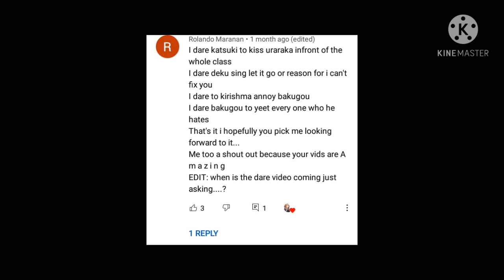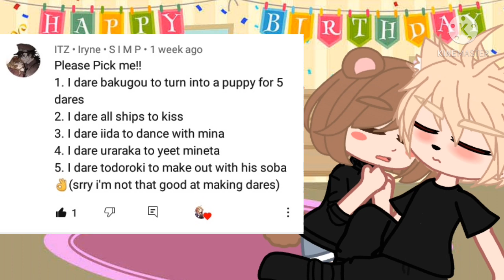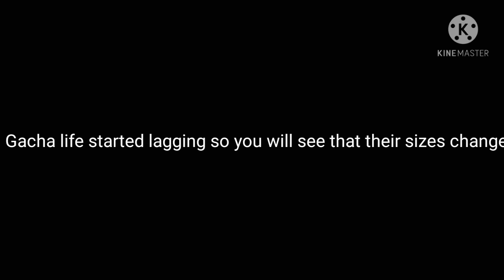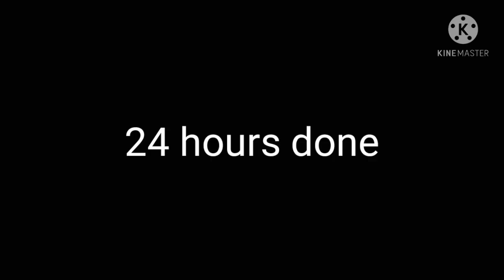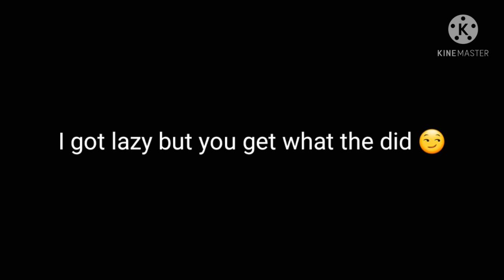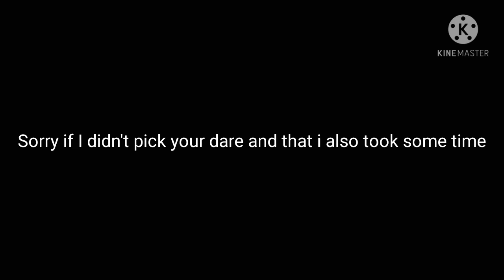{Dare video 👀} 2/2